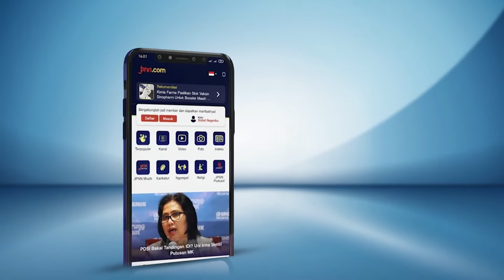Sebelum Dipecat PPP, Suharso Monoarfa Mendapat Surat Peringatan 3 Kali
Ketua Umum PPP Suharso Monoarfa resmi dipecat dari jabatannya sebagai Ketua Umum PPP. Ada beberapa hal yang membuatnya dipecat dari kursi tertinggi PPP.

BACA JUGA:

Santri Gontor Dianiaya hingga Tewas, Mengerikan, AKBP Catur Bergerak